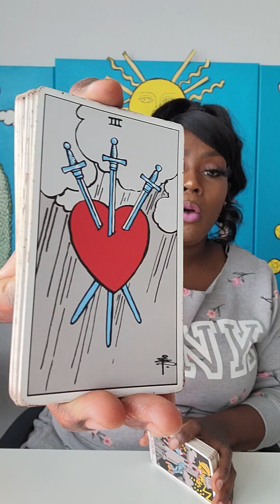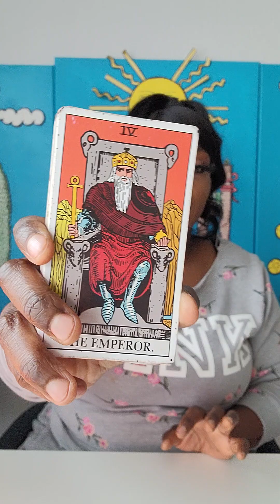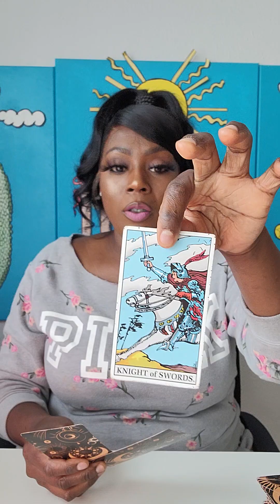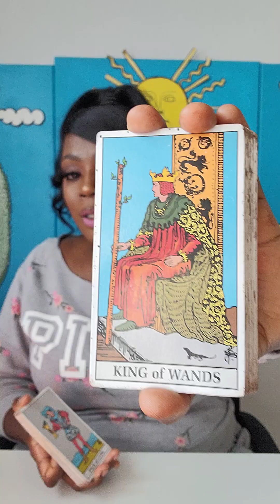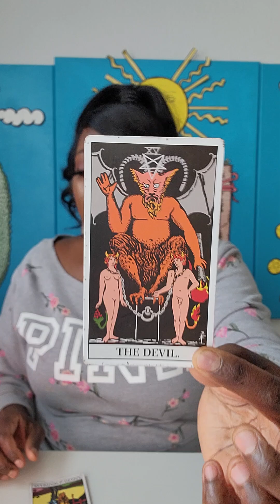PISCES-U HAVE 2 MANY FOE AROUND U TRYING 2 STOP UR SUCCESS. UR BEING GUIDED 2 WORK ALONE‼️